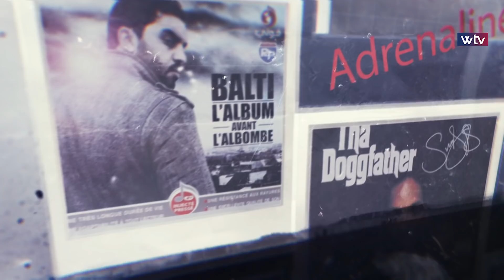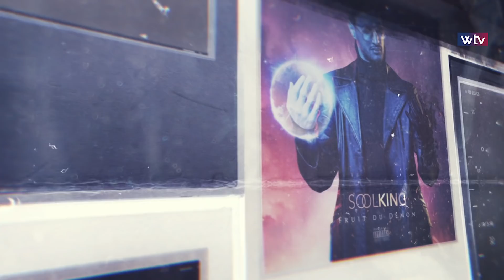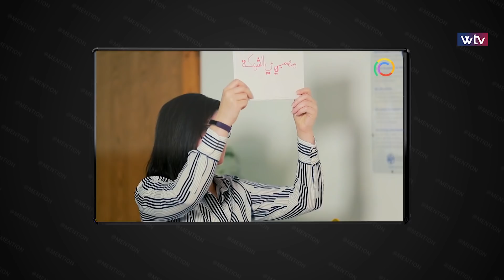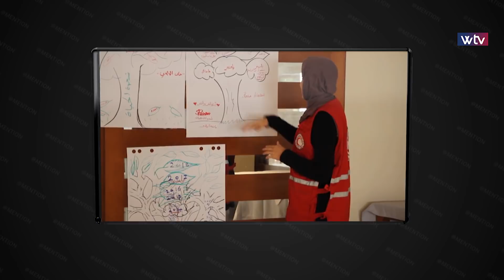برنامج ادرينالين - (الحلقة 5)